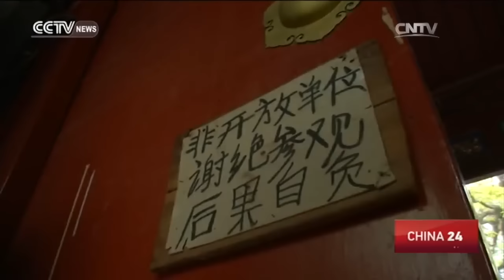Tourism Reform: Nanluoguxiang stops receiving tour groups